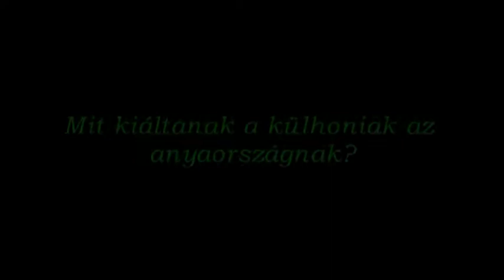Kiáltás az anyaország felé - Délvidék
Rácz-Szabó László